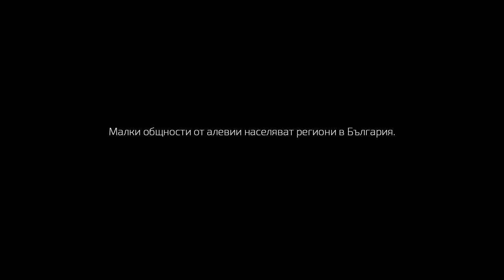Трите добродетели // The Three Virtues // Short documentary Trailer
Алевиите вярват, че когато човек умре, всичките му връзки с този свят се прекъсват, освен три неща. Мухарем е потомък и изследовател на общността. В срещите му с баба Фатме, изпълнителка на ритуалните песни – нефеси, знанието му за вярванията и философията на алевиите се преплита с нейните разкази за живота със съпруга ѝ Себахтин – майстор на саза.

The Alevi believe that when a person dies, all his ties to this world get severed, except for three things. Muharrem is a descendant and profound explorer of the community. In his encounters with old Fatme, a performer of the ritual songs, the nefessi, his knowledge of Alevi beliefs and philosophy is interwoven with her accounts of life with her husband, Sebahtin, a gifted saz player.

с участието на Мухарем Алиосман, Фатме Сейдали Ахмед, Джемал Дурхан, Барика Дурхан
сценарист: Владимир Андонов, Георги Маринов
оператор: Георги Маринов
аудио постпродукция: Пламен Петков
режисьор: Владимир Андонов

Филмът е подкрепен от Национален фонд „Култура“/ National Culture Fund, Bulgaria - програма "Творчески стипендии" 2022. Продукция на Match Frame Studio и Videograph.me.

starring Muharem Aliosman, Fatme Seidali Ahmet, Jemal Durhan, Barika Durhan
written by: Vladimir Andonov, Georgi Marinov
camera: Georgi Marinov
Sound design: Plamen Petkov
directed by Vladimir Andonov

The film has been supported by National Culture Fund, Bulgaria - 2022.
A Match Frame Studio & Videograph.me production.